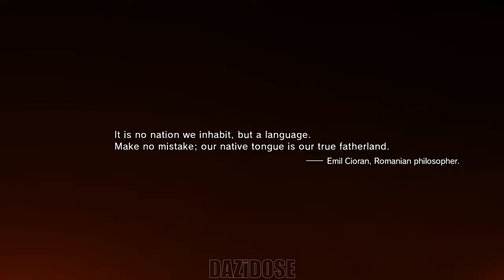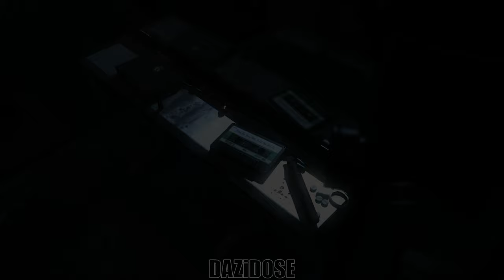Metal Gear Solid V: The Phantom Pain Gameplay Walkthrough Part 1 [4K 60FPS] - No Commentary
Metal Gear Solid V: The Phantom Pain Walkthrough Part 1 and until the last part will include the full Metal Gear Solid V: The Phantom Pain Gameplay on PC. Metal Gear Solid V: The Phantom Pain Gameplay is recorded in 4K 60FPS on PC and will include the full game, all endings and all boss fights.